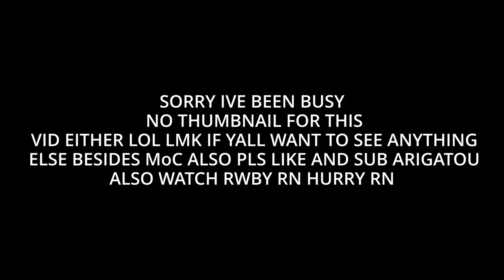Kafka & Seelie E6 S5 X Black Swan & Jingliu Hypercarry E6 S5~MoC floor 12~Honkai Star Rail 2.0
STILLL NO THUMBNAIL SORRYY, NEW MOC VIDEO IDK IF YALL LIKE SEEING THIS IF NOT LET ME KNOW BUT MY SEELIE IS ACTUALLY SO BAD SHES JUST THERE FOR SUPPORT LOL, AND black swan and jingliu just isnt fair lmao, like the video if yall enjoyed it and ALSO WATCH RWBY ITS SOOOO GOOD HOLY MOLY GUACAMOLE IF YOU SEEN IT WE SHOULD BE LIKE BEST FRIENDS LOL till next time.

SONGS: FIRST ONE IS : Guide My Way by Casey Lee Williams & Martin Gonzalez

SECOND ONE IS: This Will Be the Day by Jeff Williams & Casey Lee Williams

THEIR MUSIC IS SOOO GOOD

Team 1
E6 S5 Kafka
E6 S5 Seelie
E6 Tingyun
E6 Lynx

Team 2
E6 S5 Black Swan
E6 S5 Jingliu
E0 Luocha
E2 Ruan Mei

0:00 Team 1
4:50 Team 2
7:50 Team 2 build
8:56 Team 1 build